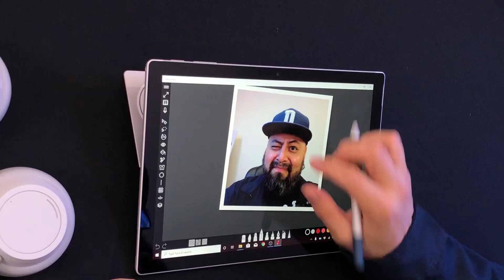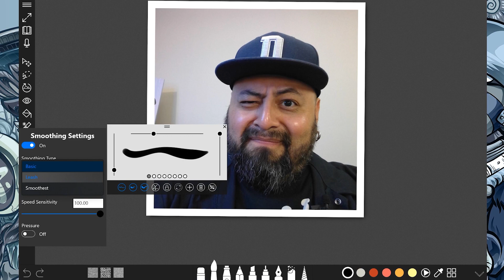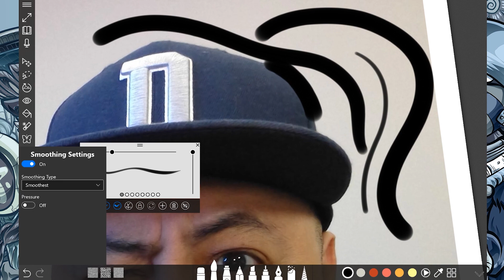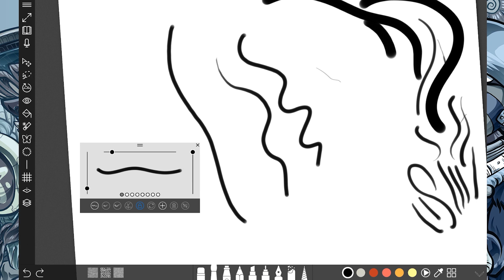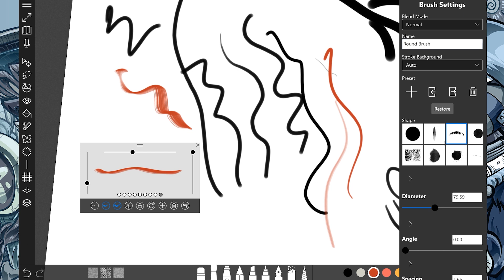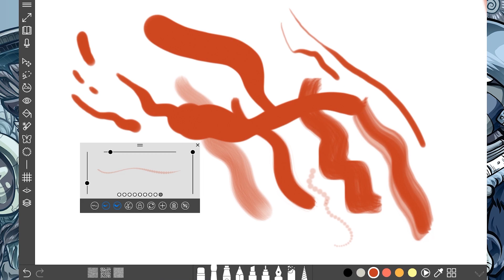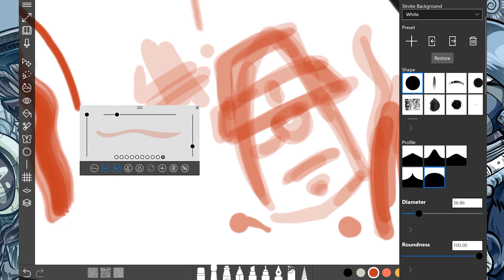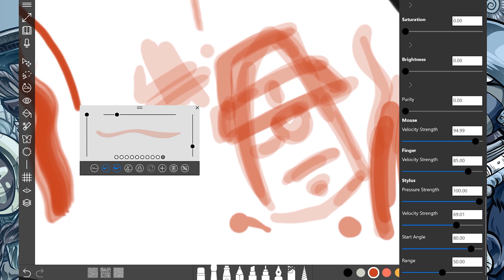Using the Paint Brush Tool in Sketchable App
Digital Drawing in Sketchable with DTM
03 Using the Paint Brush Tool in Sketchable App

My digital drawing journey has allowed me to move my creative process from traditional to digital materials. I am happy to share some of my insights when it comes to an app I really enjoy on my Surface Pro: Sketchable App

The easiest tools in any digital drawing app, hands down! ..on a stylus are the drawing tools in Sketchable. I say this as a fan but as a user also.

We are going to explore the Paint Brush Tool, the various paint brushes that are included in Sketchable and how to access the settings so we can create the perfect Paint Brush for any drawing.

Honestly, I hardly ever adjust any of the settings, and if I do, then I make a copy of my favorite Paint Brush AND THEN I make slight adjustments.

Please leave me your feedback on how you found Sketchable to work for you.
Like, Follow and Share when you get a chance for more Sketchable and Digital Drawing Insights!

See you around the internets!

Executive Producers Ryan Harris and Miles Harris of Silicon Benders
Hosted by DTM
Produced, Filmed and Edited at Azalea Creative Group, ATL